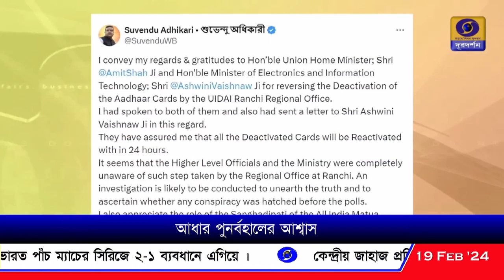আধার কার্ড প্রসঙ্গে শুভেন্দু অধিকারী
আধার কার্ড বিভ্রাটের কারণ Unique Identification Authority of India-র রাঁচি অফিসে গোলমাল, এক্স হ্যান্ডেলে বার্তা বিরোধী দলনেতা শুভেন্দু অধিকারীর।